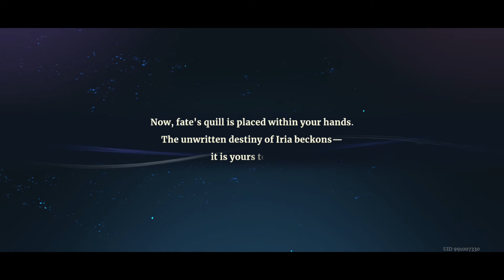Sword of Convallaria Cutscene Story Spiral of Destinies - Witness to the Tragedy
กลุ่ม Sword of Convallaria Thailand สำหรับคนไทย

อับเดทข้อมูลเกมก่อนใครติดตาม